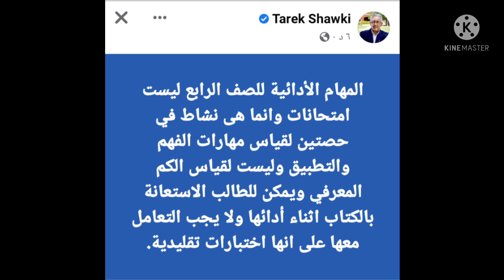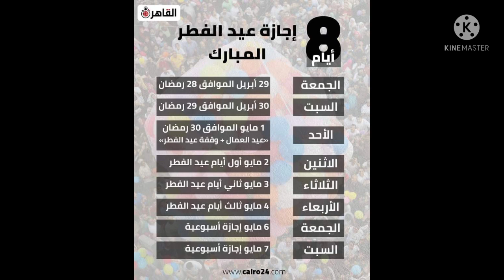عاجل امتحانات الكترونية وتصريحات مفأجاه للوزير لجميع المراحل التعليمية لامتحانات الترم التاني 2022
امتحانات الكترونية للصف الاول والثاني الثانوي 2022
تصريحات مفأجاه للوزير في منتصف الليل
امتحانات الترم التاني للصف الرابع الابتدائي 2022
امتحانات النقل 2022
امتحانات الشهادة الثانوية العامة2022
امتحان المهام الادائية 2022